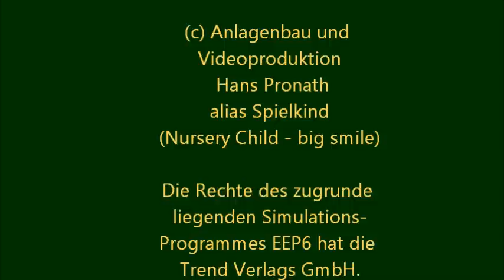Wild West Anlage, Baustadium Video 1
Die Anlage befindet sich noch im Bau. Hier wird der Status für EEP-Freunde dokumentiert. Dieser erste Film zeigt den Fahrbetrieb in verschiedenen Kameraeinstellung. Ich habe die Videos thematisch in Folgen von je ca. 15 Minuten aufgeteilt, obwohl mich Youtube informiert hat, dass ich Videos über 15 Minuten Länge hoch laden darf. Aber wer zieht sich schon freiwillig ein Monster von 55 Minuten rein? Detailfotos findest Du im DEF-Forum Nach oben scrollen!

Das Ruckeln mancher Sequenzen ist durch die Videoaufnahme (mit Bandicam) entstanden. auf meinem "Entertainment-Notebook" läuft alles ohne Ruckeln. Konfiguration: EEP6 / HOME-NOS / Notebook Samsung 730 S05 Intel Core i7-2630QM 4x2,00(2,9Boost)GHz / 8GB /500GB / NVIDIA GF GT540M 1024MB / Windows 7 Home Premium 64Bit.